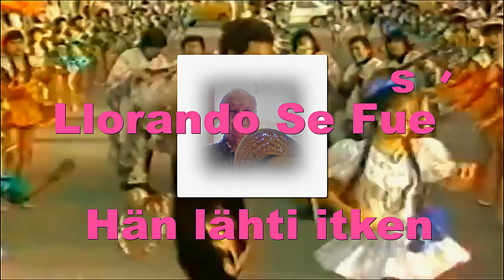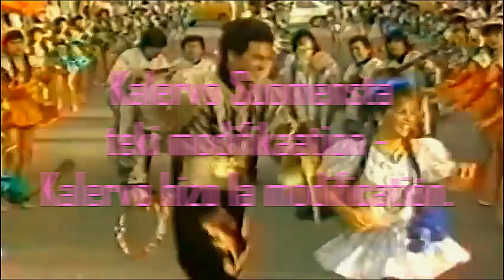Llorando Se Fue - Hän lähti itkien